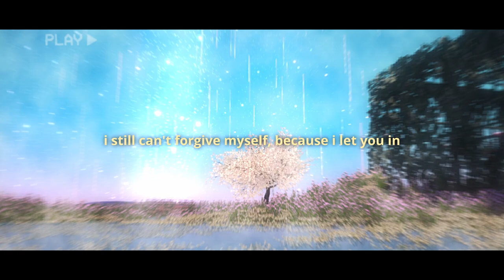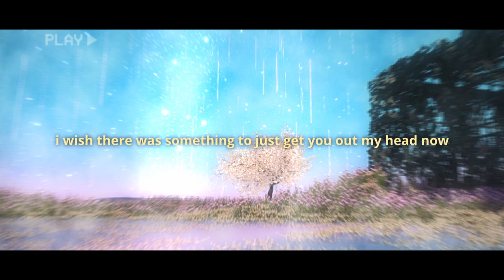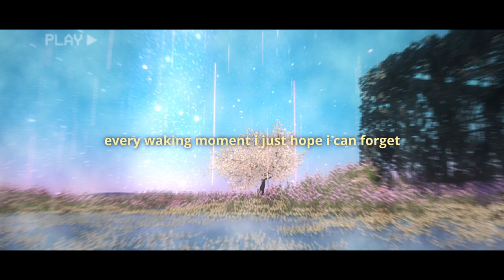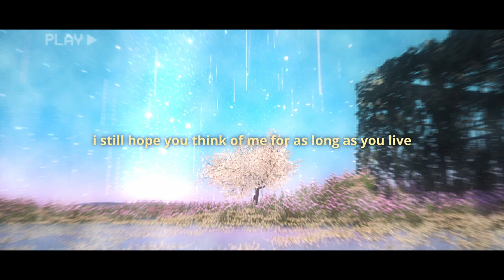funeral - obsessed with you (slowed + reverb)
Lyrics:
yes i'm still obsessed with you
you can't hide from me, i see your every move
everything you do, i feel you testing me
i know deep inside, you're still obsessed with me
obsessed with me, obsessed with you
obsessed with me

nothing ever mattered, every day i feel regret
i still can't forgive myself, because i let you in
every waking moment i just hope i can forget
every waking moment i never seem to forget

i never seem to forget it
feel myself attached to you
i'll never learn my lesson
feel my will to live deplete with every passing second
try to speak my mind, but all i speak is my aggression
i guess i'm a dead man
every thought about you that i had is all just dead now
you don't look the same to me, i don't feel like myself now
everywhere i look, i walk, i breathe, it's all just dread now
i wish there was something to just get you out my head now
maybe, this pistol can save me
take me out the gutter, find somewhere better to place me
maybe, maybe, this pistol can save me

obsessed with me

so hard to forgive, so hard to forget
i still hope you think of me for as long as you live
every thing is dead now, i hope i forget now
i still hope you're trapped inside yourself, you'll never get out